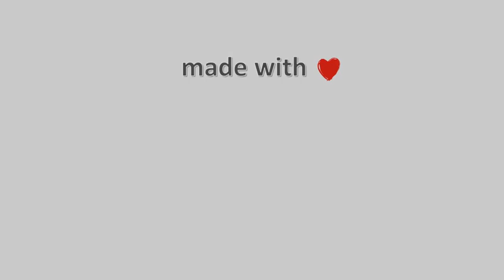15-October-2022, Afionas Anemos Corfu Timelapse, Timelapses.gr 🇬🇷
Webcam at Anemos Cafe Restaurant in Afionas Village. Panoramic views of the most western piece of the Greek borders to Italy viewing the Diapontian islands: Mathraki, Othonoi and Erikousa, as well as the closest Islands of Gravia and Diaplo. On the right you can see the north part of Arillas beach until the end of the cape Kefali between Agios Stefanos NW and Arillas.